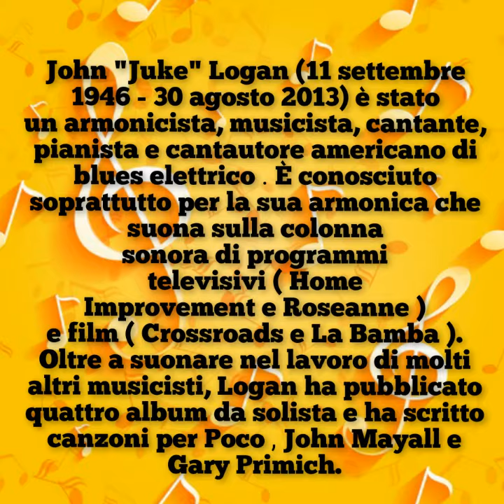JOHN JUKE LOGAN I DO ALLRIGHT